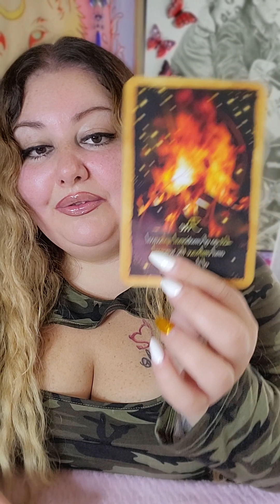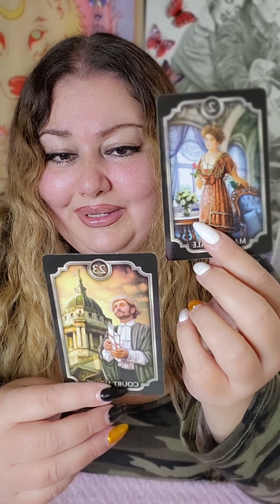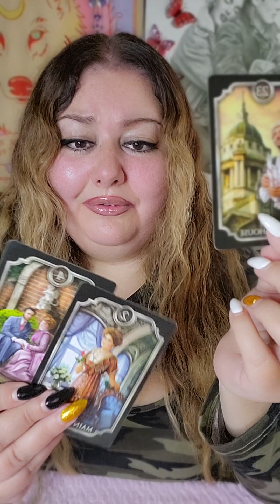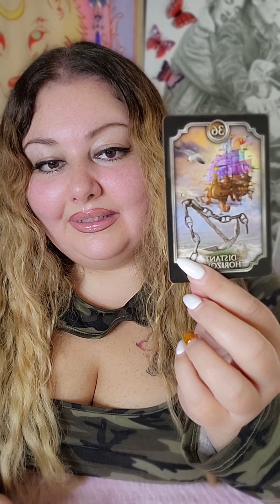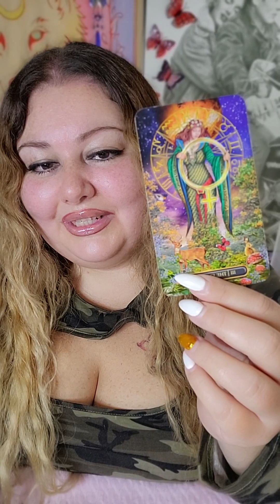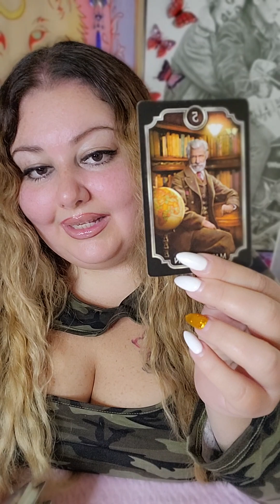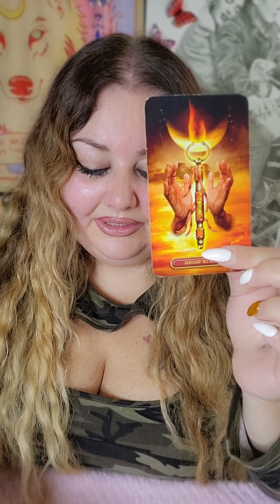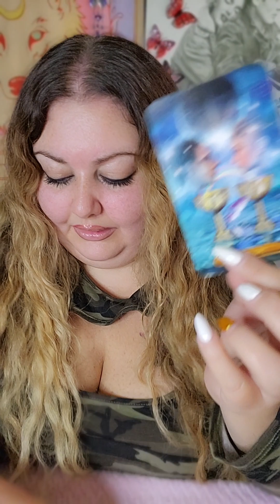TAURUS ♉️ TWINFLAME ❤️🔥 LOVE LETTER💌 SENT TO WRONG ADDRESS!! Intercepted and withheld!